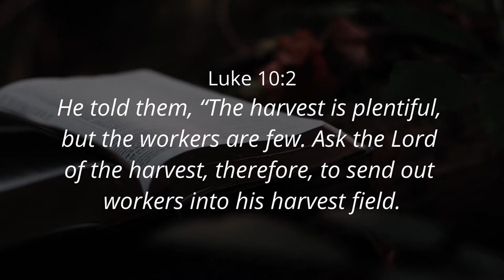APPOINTED BY GOD (Part 4) - Ps. Cornelis van Heyningen